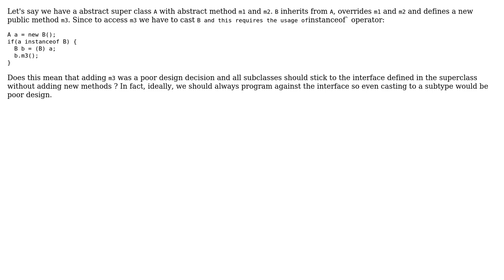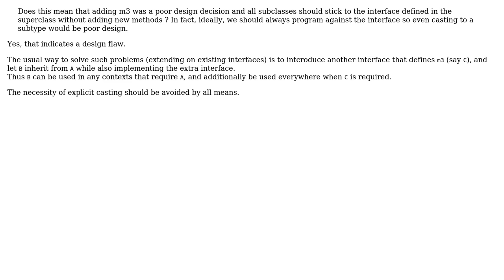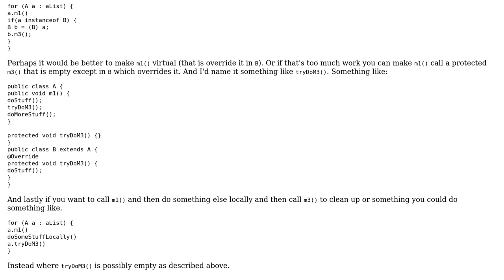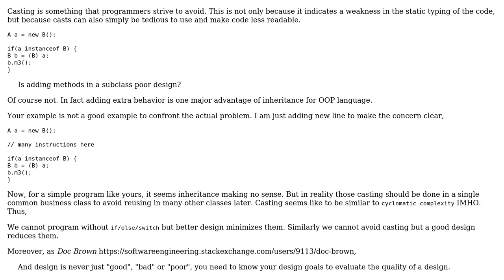Software Engineering: Is adding methods in a subclass poor design? (4 Solutions!!)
Software Engineering: Is adding methods in a subclass poor design?

With thanks & praise to God, and with thanks to the many people who have made this project possible! | Content (except music & images) licensed under CC BY-SA | Music | Images & others | With thanks to user ? user Sazzad Hissain Khan user Helena user Asier Naiz user andrew zuo and the Stack Exchange Network Trademarks are property of their respective owners. You are responsible for your own actions.